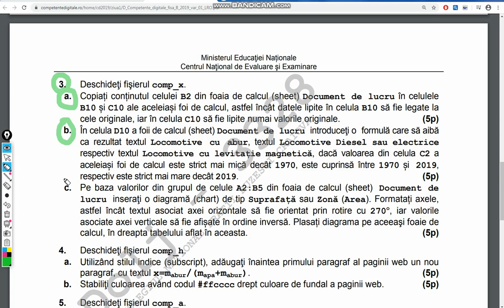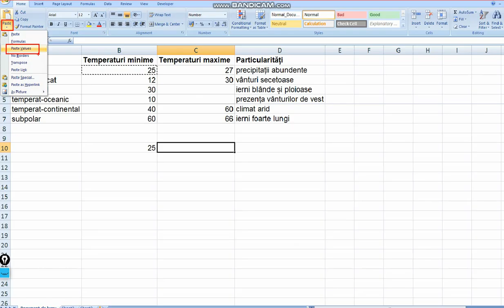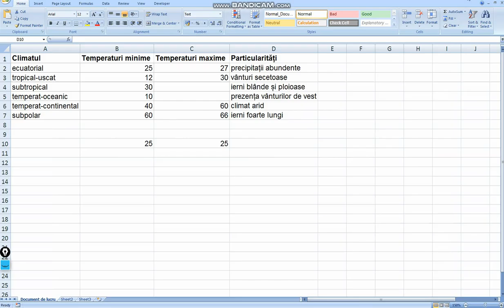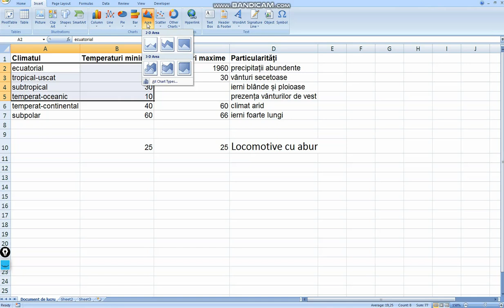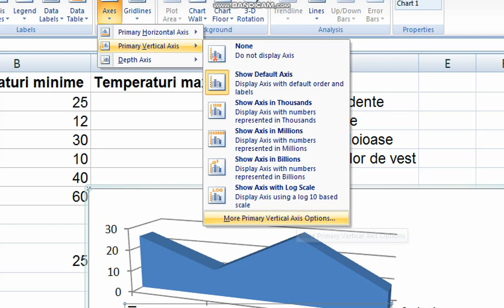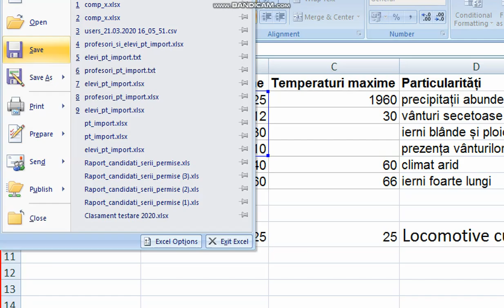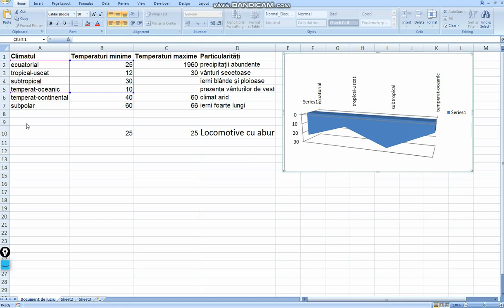Competente digitale 2019 - Ziua 1 - EXCEL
Deschideti fisierul comp_x.
a) Copiati continutul celulei B2 din foaia de calcul (sheet) Document de lucru in celulele B10 si C10 ale aceleiasi foi de calcul, astfel incat datele lipite in celula B10 sa fie legate de cele originale, iar in celula C10 sa fie lipite numai valorile originale.
b) In celula D10 a foii de calcul (sheet) Document de lucru introduceti o formula care sa aiba ca rezultat textul Locomotive cu abur, textul Locomotive Diesel sau electrice, respectiv textul Locomotive cu levitatie magneticas, daca valoarea din celula C2 a aceleiasi foi de calcul este strict mai mica decat 1970, este cuprinsa intre 1970 si 2019, respectiv este strict mai mare decat 2019.
c) Pe baza valorilor din grupul de celule A2:B5 din foaia de calcul (sheet) Document de lucru inserati o diagrama (chart) de tip Suprafata sau Zona (Area). Formatati axele astfel incat textul asociat axei orizontale sa fie orientat prin rotire cu 270 de grade, iar valorile asociate axei verticale sa fie afisate in ordine inversa. Plasati diagrama pe aceeasi foaie de calcul, in dreapta tabelului aflat in aceasta.